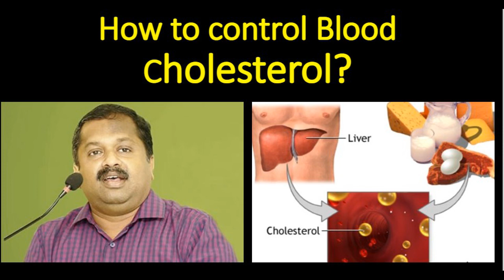இரத்த அழுத்தத்தை தடுக்க செய்ய வேண்டியவை | Dr.Sivaraman speech on Blood cholesterol remedy